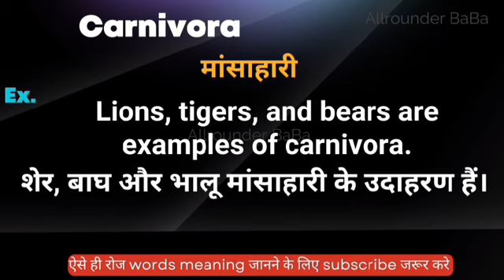Carnivora meaning in hindi || carnivora ka matlab kya hota hai || word meaning english to hindi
Carnivora meaning in hindi
Hindi to English
Word meaning